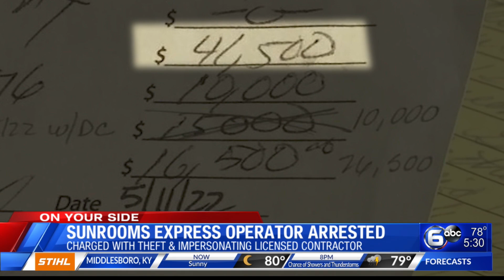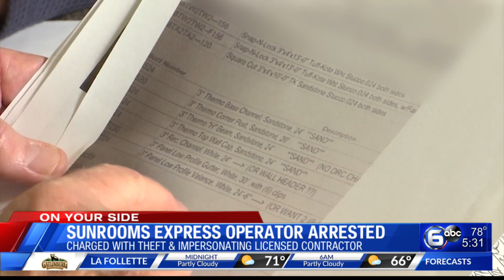Sunrooms Express operator arrested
A Knoxville businessman was arrested over the weekend and charged with theft and impersonating a licensed contractor. Don Dare investigates.